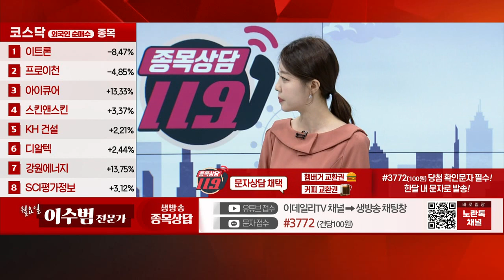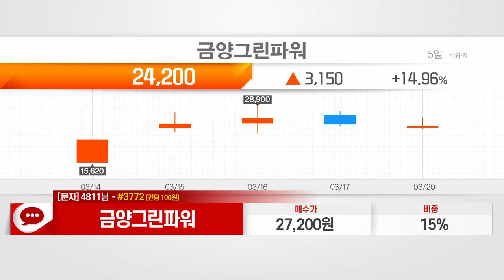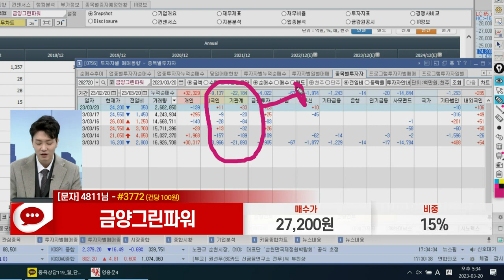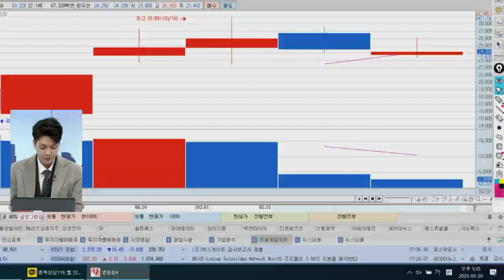금양그린파워(282720)_이수범 전문가_종목 상담 (20230320)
1) 문자: #3772 (유료 100원)
2) 유튜브: 이데일리TV 채널›생방송 채팅창